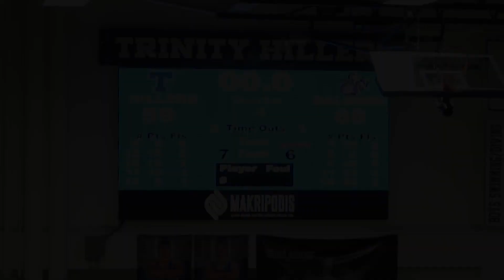Baldwin vs Trinity | Boys Basketball Featured Film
Baldwin Boys basketball traveled to Trinity Tuesday evening (1/24/23) to battle the Trojans and came out victorious as the Highlanders put up 68 points defeating Trinity 68-57. Here's our featured film from Tuesday: